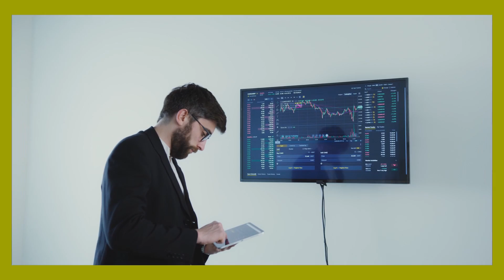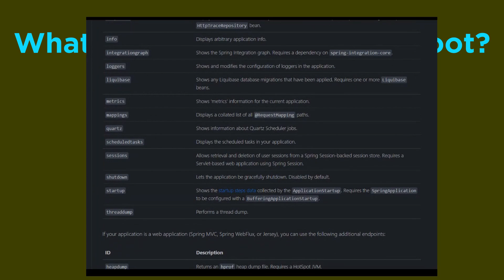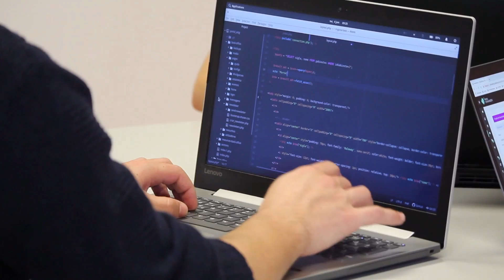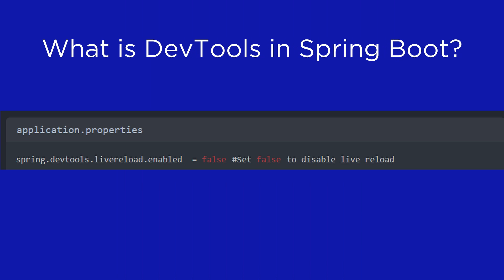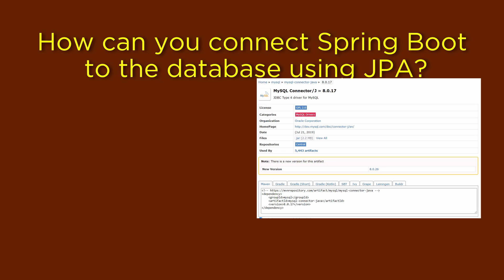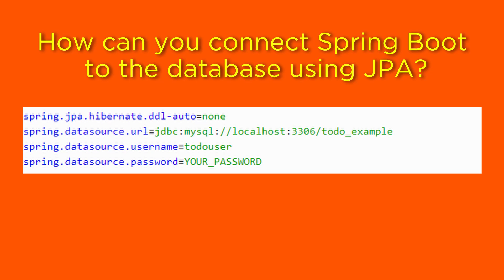Spring Boot Interview Questions | Java Interview Buddy | With Graphical Animation | Part 2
Hi Guys,
This is your friend java interview buddy.
This is the first video of the series spring boot interview questions with graphical animation.
There will be more videos in the future as well.
Make sure you like this video and watch the video till the end.
It will help me to grow this channel

If you want to give a mock interview for the preparation. please follow the below steps.

step 3: message me following thing to my instagram id.(java_interview_buddy)
I will reply with an available time slot.

Name:
Technologies:
Years of experience:

UPI ID: jibyoutube@apl